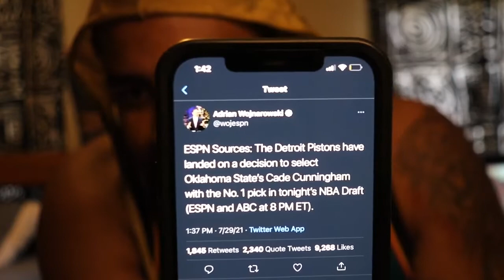Detroit Pistons Officially Announce Cade Cunningham as Number One Draft Pick. NBA Draft TONIGHT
Let’s Get Moving on the Road to 400! Be Sure to Sub